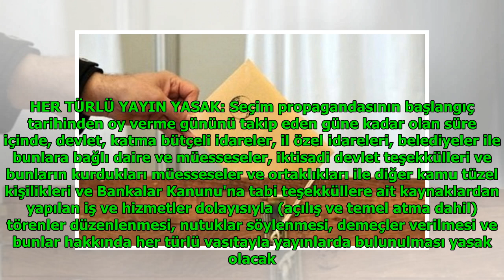Seçim yasakları yarın başlıyor! 10 günlük sürede... DuckNews TV